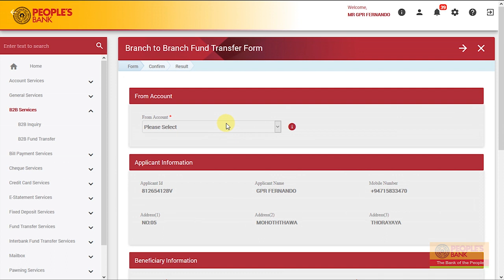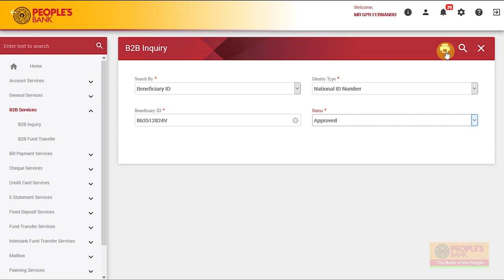People's Web | Branch to branch fund transfer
Watch this video to find out how to make branch to branch fund transfers on People's Web